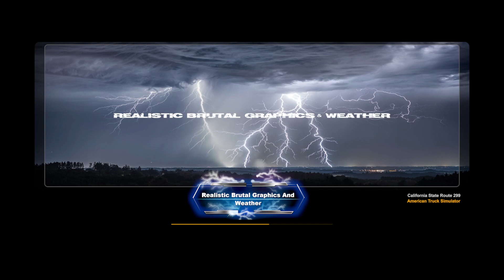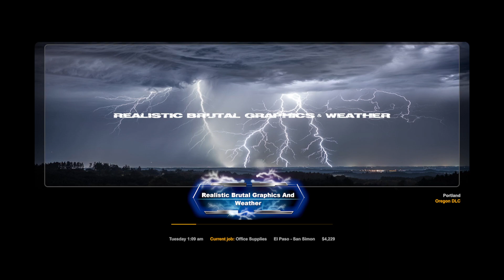American Truck Simulator Episode 2 : Some late night Driving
Episode 2 of American Truck Simulator, just doing some quiet, late night driving!